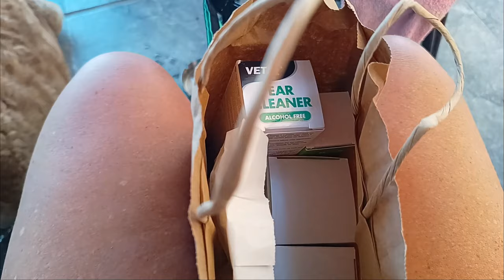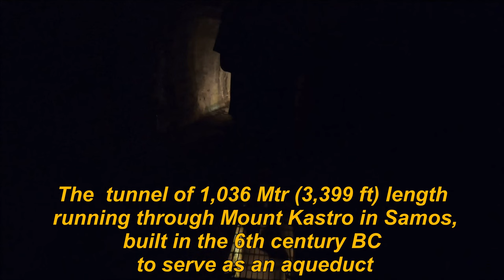Eps 158 Sailing Etanche Samos Marina Tunnel Vathi and Kokkari Beach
We think, Samos is a beautiful Island. Green with a lot of beaches and of course, history. Birth place of Pythagoras. The Tunnel of Eupalinos is nice to visit espacialy when it's hot outside, it's very cool in the tunnel.